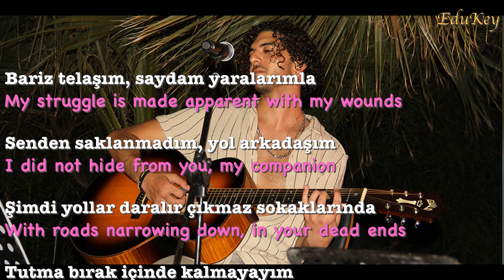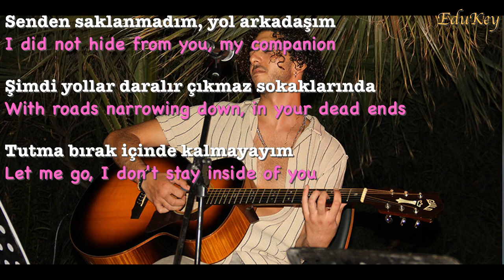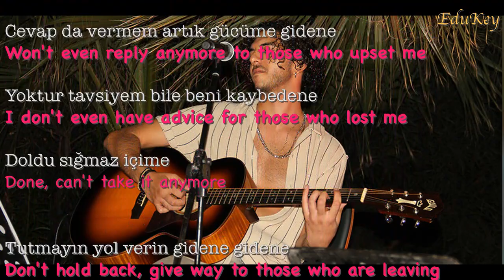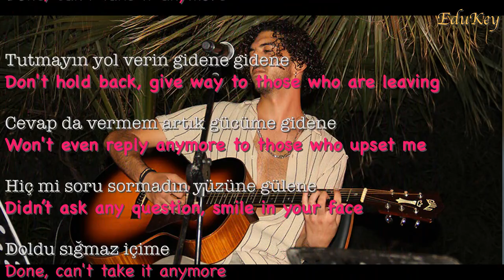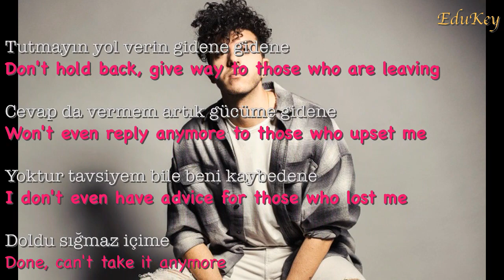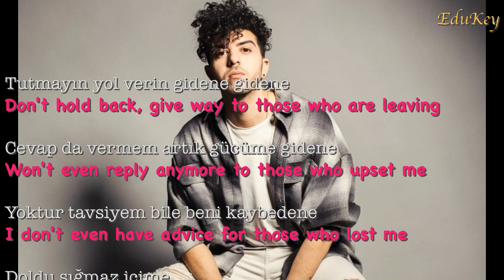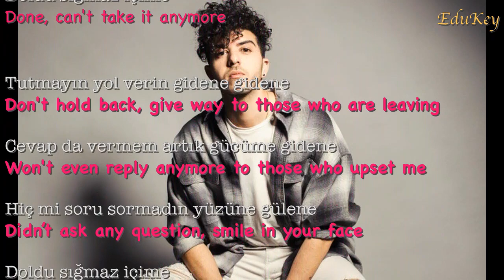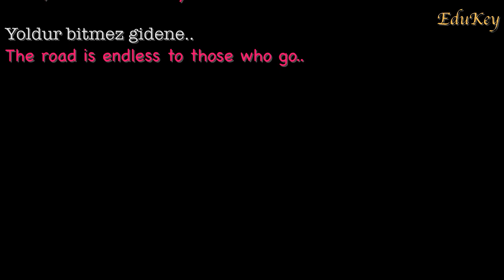Fikri Karayel - Yol (Turkish + English Lyrics)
Learn & Enjoy!